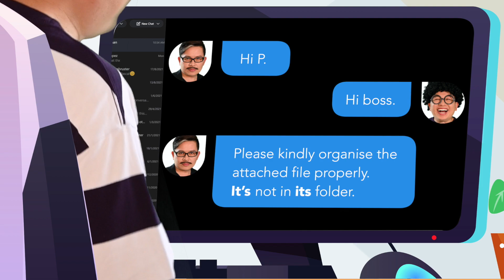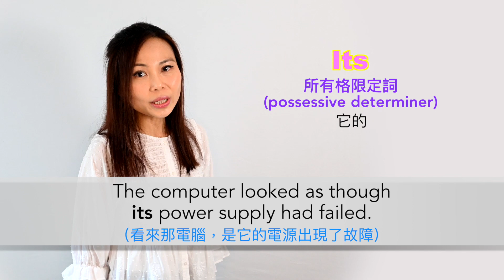【Yaay English 學英文】秒懂 It's 和 Its 的分别 | 寫 Email 常犯英文錯誤 | 易混淆英文 | Easily confused words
It's 同 Its 差在那？
寫 email 時，應唔應該用 kindly? 用 kindly 會禮貌些？🤔
今集就同大家輕鬆搞懂😊

如果您成為我們的 Patron，您將支持我們繼續前進，並激發我們的創作及發展 Yaay English YouTube頻道，為世界各地的人分享更多有趣和有用的資源。通過團結的力量，我們努力讓世界變得更美好、更快樂：)